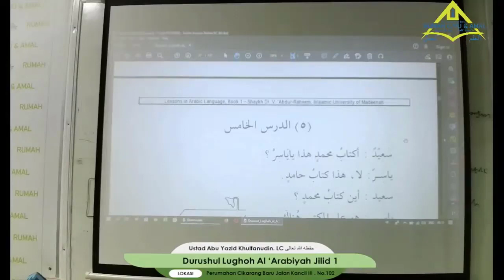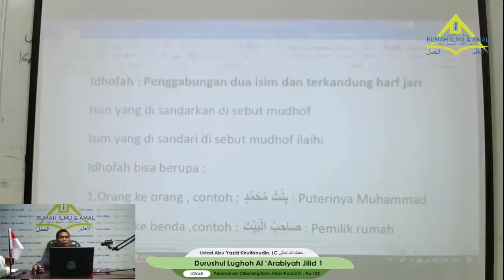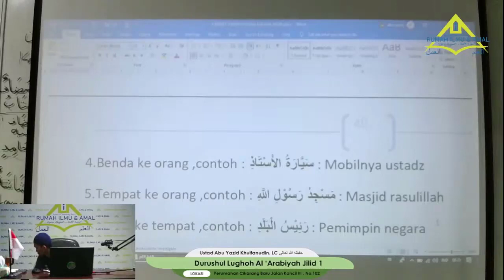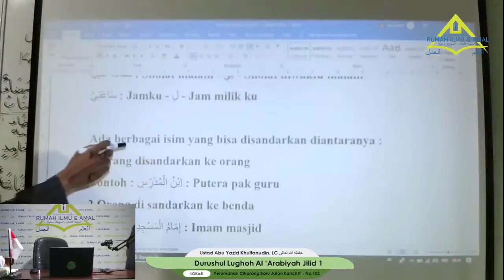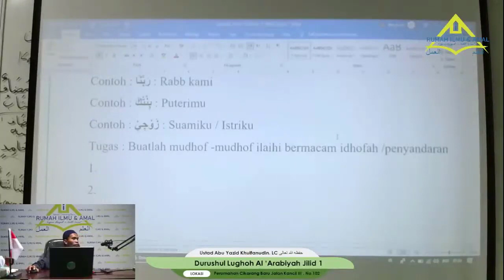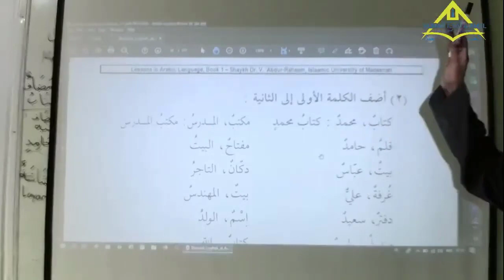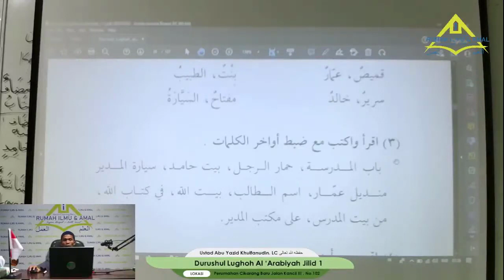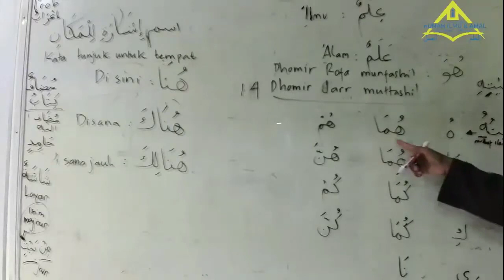Ustab Abu Yazid Khulfanudin LC حَفِظَهُ الله تعالى , Durushul Lughoh Al 'Arabiyah Jilid 1